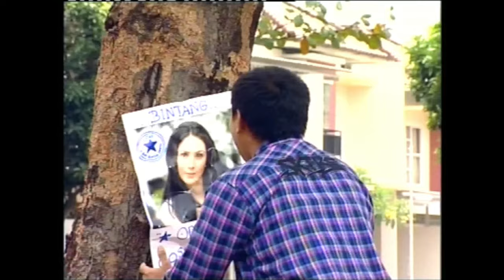MUMPUNG ADA AZIZ PART#3